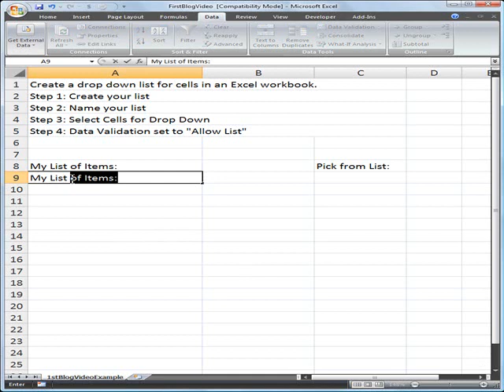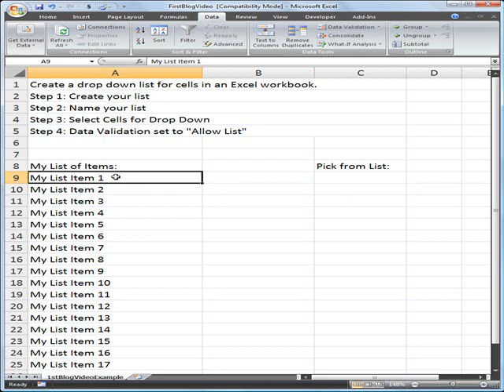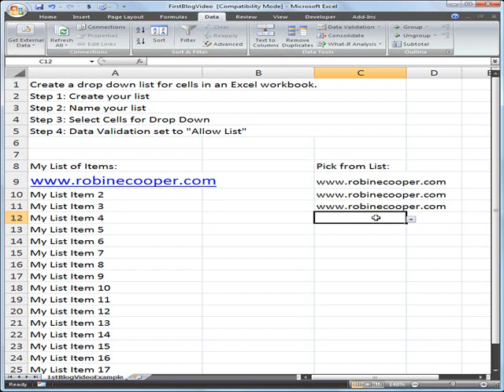Allow List Command In Excel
This shows how to create a drop down box inside of cells in an Excel 2007 spreadsheet, with references on how to complete it also in Excel 2003. Applies to Office 2007, Office 2010, Office 2013, Office 2016. Found on the Data tab.